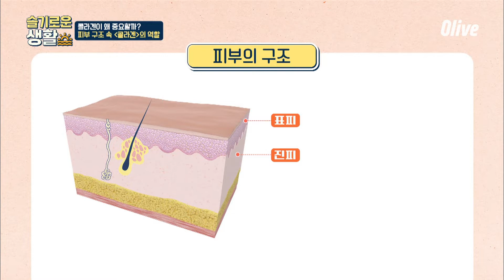노화 단백질에 맞서는 방패막, '회춘 단백질'이 있다! 바로 ▶콜라겐◀슬기로운생활 | wisereview EP.10 | Olive 210125 방송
정보의 리뷰 시대! 그런데 이 '리뷰'조차 믿을 수 없다면? 정보의 홍수 속 진짜배기 리뷰를 소개해 주는 프로그램이 온다! 트렌디 정보쇼
Olive, tvN 슬기로운 생활